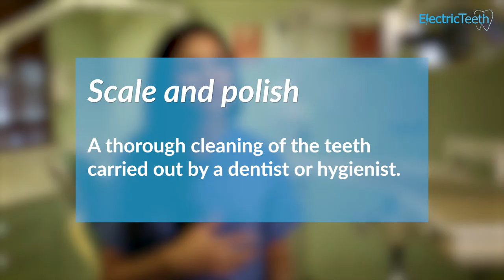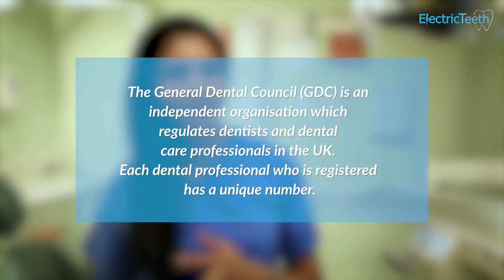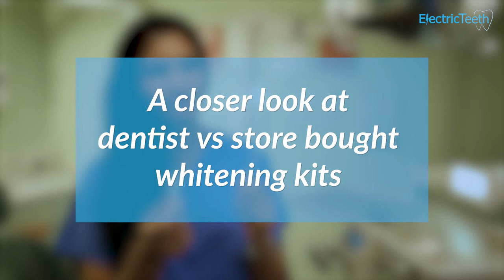Teeth Whitening - All the things you need to know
Dr Chhaya Chauhan (GDC: 83940) explains all of the essential things you need to know about whitening your teeth, including how to whiten them safely.

0:00 - Introduction
0:42 - Worried about tooth colour
1:52 - Best whitening method
2:27 - Whitening cost
5:50 - How long does it last
7:07 -Sensitivity when whitening
8:28 - Is whitening safe
9:59 - Why is teeth whitening confusing
11:50 - Trays vs over the counter kits
16:58 - Professional trays vs laser whitening
18:45 - Do natural methods work
19:40 - How to stop teeth from staining
20:42 - Myths & facts
25:48 -Some things you may not know

Electric Teeth are an independent organisation focused on helping you to take better care of your teeth and oral health.

We assist you in selecting the right toothbrush or toothpaste.

We help you to understand common dental health issues such as decay or gum disease.

We explain all the things you would like to know about routine dental treatments such as what they involve, and what they cost.

We demonstrate how good oral care does not need to be complicated or expensive.